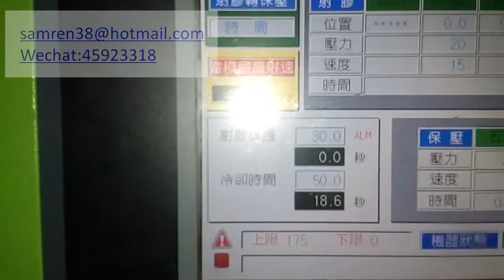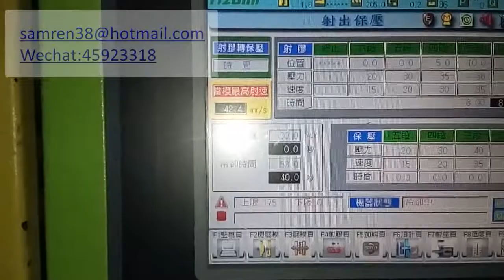Plastic Broom Injection Mould Testing